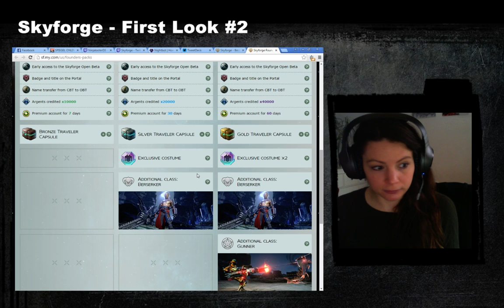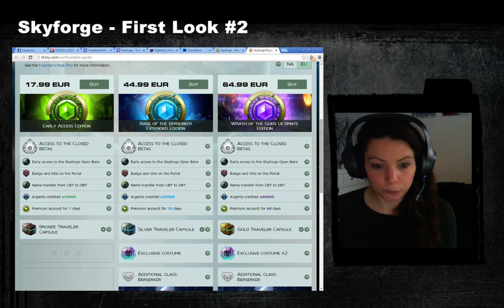NinjaPlay: Skyforge - Imke's First Look Part 2 (1/3)